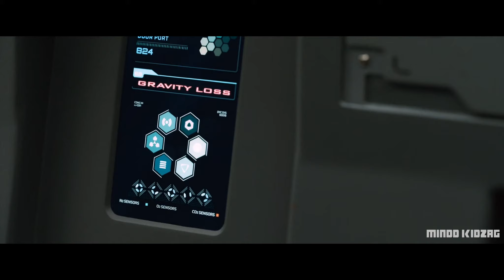Passengers - Movie Trailer (Horror Recut)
A fan-edited trailer for 2016's "Passengers" recut as a horror/thriller, starring Jennifer Lawrence and Chris Pratt.